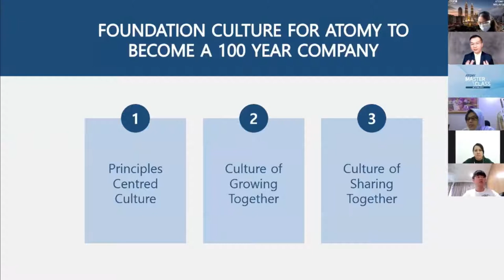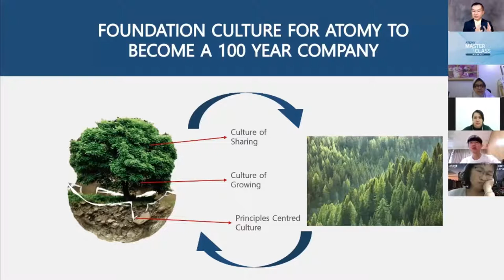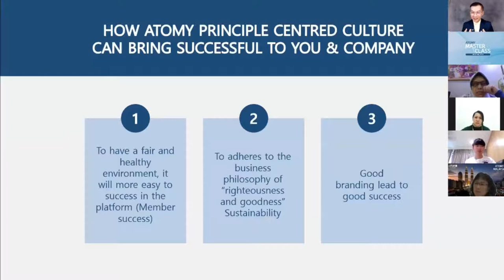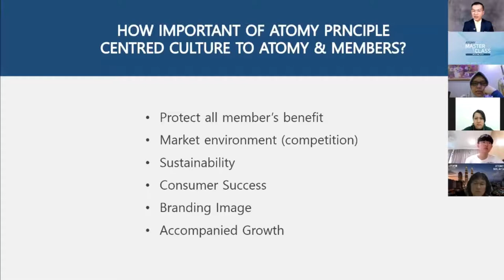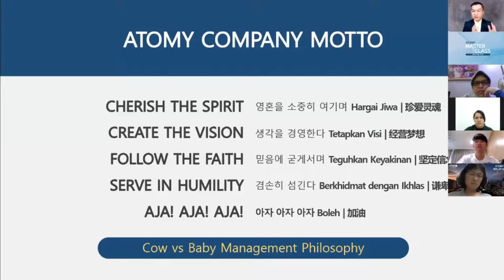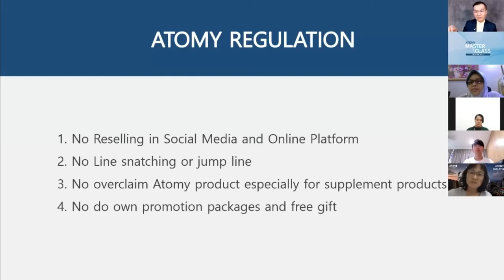Atomy Culture & Ethic by SRM Jason Lim - Malay